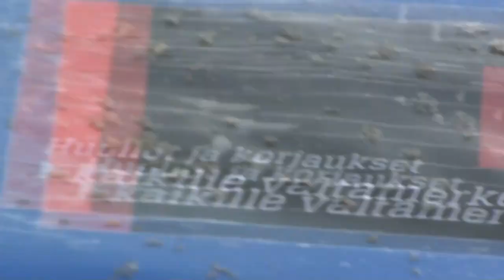Löyän-Loukon rallispecial 10.3.2012 (Kuortane)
parhaat palat kyseisestä rallista